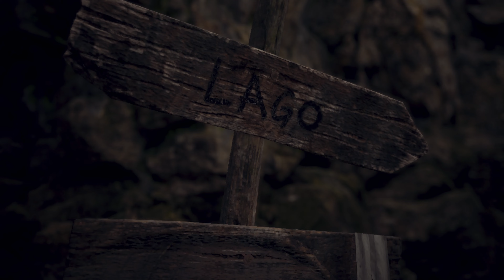RESIDENT EVIL 4 CHAPTER 1 คำบรรยายภาษาไทย(TH) 4KHDR - PART1 [GAME PLAY]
ขอบคุณม็อดภาษาไทยจากเพจ Noob-Translator
ดาวน์โหลดม็อดพากษ์ไทย